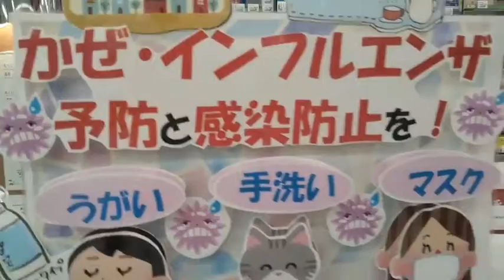秋田市薬局 秋田県 インフルエンザ大流行 インフルエンザ予防